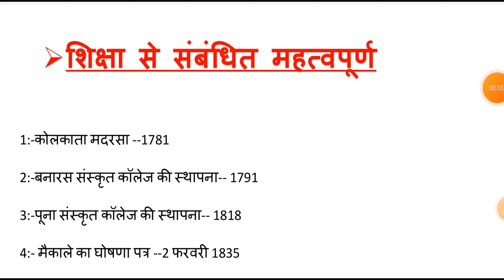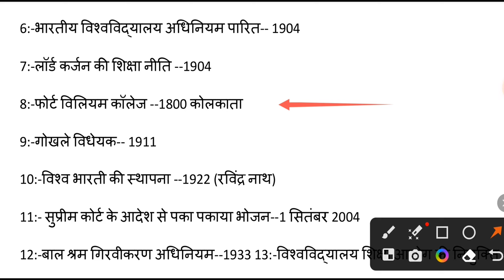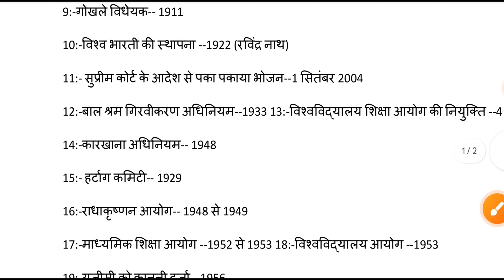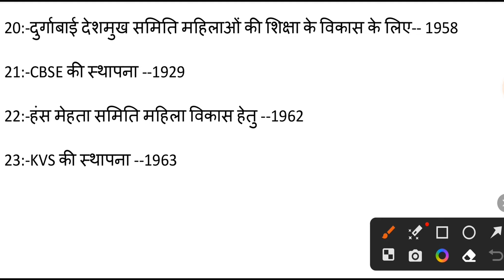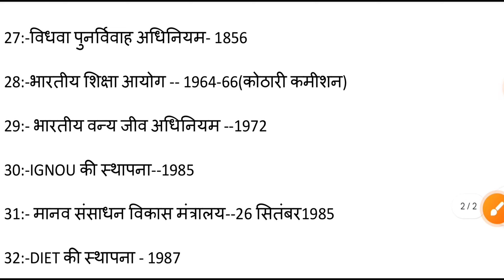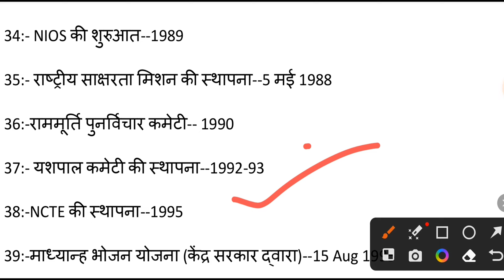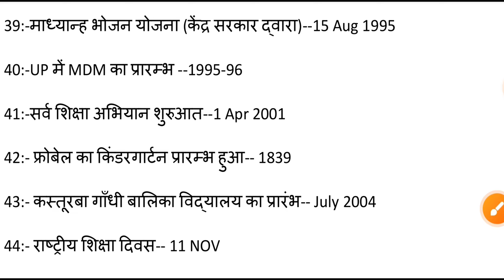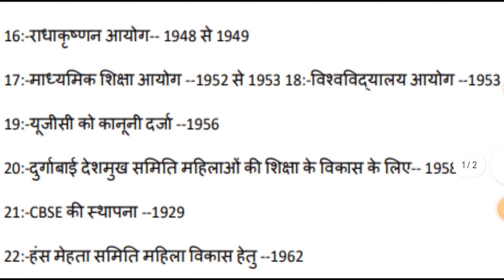बिहार शिक्षक भर्ती2023||शिक्षा से संबंधित महत्वपूर्ण स्थापना||Education purpose important year||ctet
शिक्षा से संबंधित महत्वपूर्ण स्थापना||Education purpose important year
शिक्षा से संबंधित महत्वपूर्ण स्थापना
शिक्षा से संबंधित आयोग
राज्य शिक्षा संस्थान
मध्य प्रदेश से संबंधित प्रश्न
मध्य प्रदेश के प्रथम शिक्षा मंत्री कौन थे
स्वास्थ्य शिक्षा से संबंधित प्रश्न उत्तर
सर्व शिक्षा अभियान से संबंधित प्रश्न
राज्य शिक्षा शोध एवं प्रशिक्षण परिषद
राज्य शिक्षा संस्थान की स्थापना कब हुई
राज्य शिक्षा संस्थान कहां स्थित है
नई शिक्षा नीति से संबंधित प्रश्न
उत्तर प्रदेश से संबंधित महत्वपूर्ण प्रश्न
www शिक्षा पोर्टल
शिक्षा के चार स्तंभ कौन-कौन से हैं
जिला शिक्षा एवं प्रशिक्षण संस्थान की स्थापना कब हुई
1 शिक्षा
शिक्षा से संबंधित संवैधानिक प्रावधान
शिक्षा से संबंधित संदेश
शिक्षा से संबंधित लेख
लोक शिक्षा समिति
शिक्षा से संबंधित प्रश्न और उत्तर
शिक्षा कब से शुरू हुई
शिक्षा से संबंधित सामान्य ज्ञान
शिक्षा से संबंधित योजनाएं
शिक्षा से संबंधित स्लोगन
विभिन्न शिक्षा आयोग
भारतीय संविधान में शिक्षा से संबंधित प्रावधान
शिक्षा से संबंधित चित्र
छत्तीसगढ़ में शिक्षा
लोक शिक्षा
छत्तीसगढ़ से संबंधित प्रश्न
छत्तीसगढ़ से संबंधित सामान्य ज्ञान
ई शिक्षा
भारतीय राष्ट्रीय आंदोलन से संबंधित महत्वपूर्ण संगठन एवं संस्थाएं
जन शिक्षा समिति
आधुनिक शिक्षा के जन्मदाता कौन है
कोठारी आयोग से संबंधित प्रश्न
8 शिक्षा
education related important year
3 education
education related days
2 year education
y is education important in our life
v education meaning
w education
why education is important wikipedia
important education days
1st year education important question
1 year education
2 education
2nd year education important question answer
r r education
4 education
4 important
5 year educational plan
education 6
7 important
7rs in education
8th educational development in india
8 education
important education topic
related education
important days related to education in india
is education important
important dates related to education
b.ed related questions
b.ed related news
c education
d.el.ed 1st year important questions
g.k related to school
education related general knowledge
education related gk
is education is really important
is education important in life
education r
knowledge and curriculum important questions with answers
important education in life
importance of m.ed
important education in our life
y education is important
physical education important topics
physical education important
education important long question
education important questions
9 education